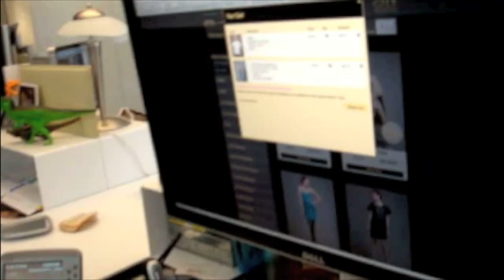Gilt Groupe Shopping Frenzy! | TheFrisky.com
The Frisky's editors surrender to fashion e-commerce insanity!